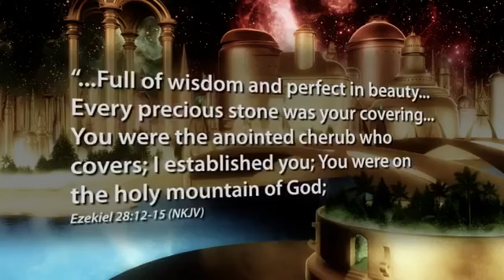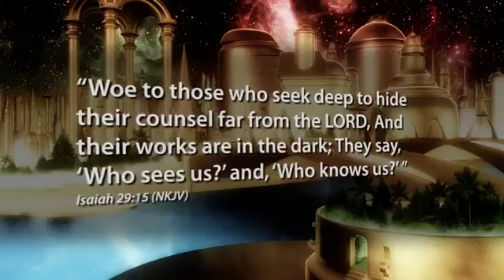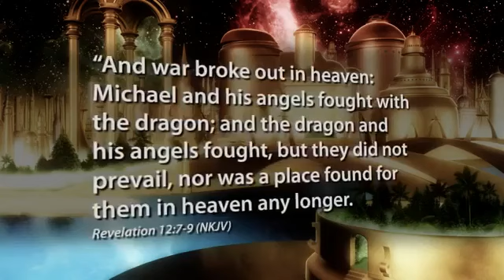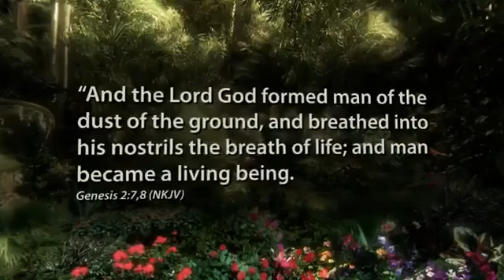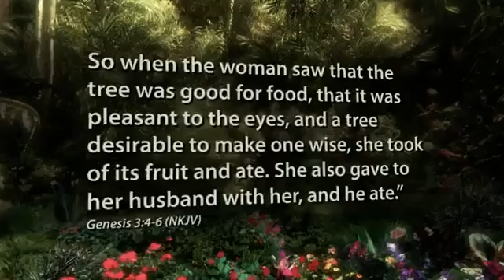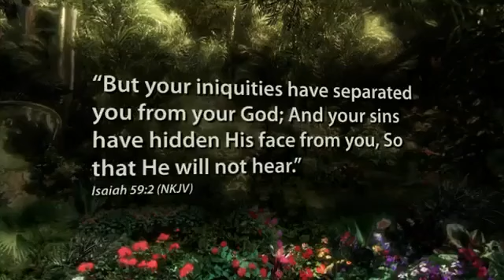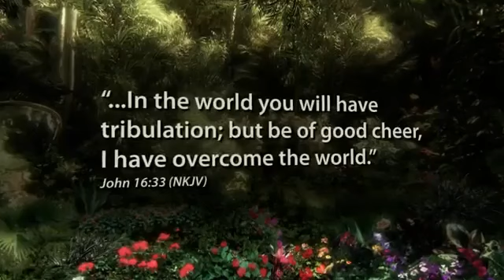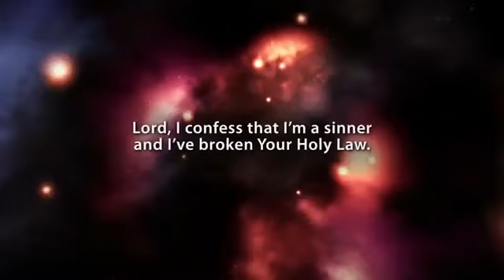"Происхождение Зла" / Фильм основан на реальных событиях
Документально - Художественный фильм